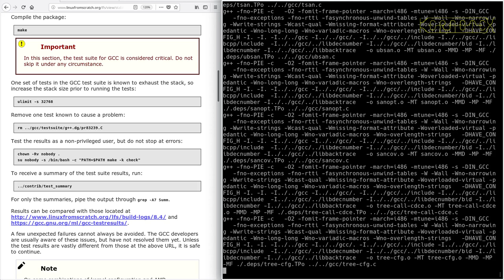LFS on an Intel i486 Episode 90 - 6.21. GCC-8.2.0 (h)